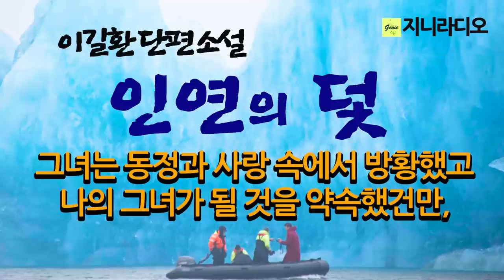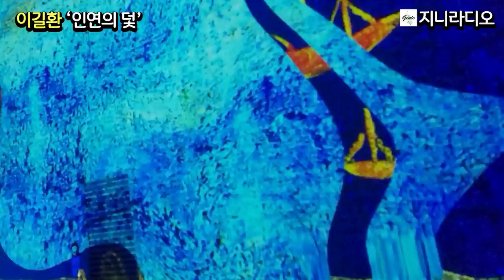이길환 단편 '인연의 덫'/ 그녀는 애인을 만든 것이 불행이었다. 동정과 사랑 속에서 방황했던 그녀는 사내의 뼛가루를 뿌리자 내게로 왔는데~/ 책읽어주는여자/ 지니라디오/ 오디오북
*작품명; '인연의 덫'
(이길환 소설집 '찔레꽃 화장' 중)
*지은이; 이길환
*출판사; 문학광장

[이길환 작가]
  * 1994년 중편 「타인의 침상」으로 『오늘의 문학』 신인작품상을 받으며 작품 활동을 시작했다. 장편소설로『아르마딜로』『영화 속의 남자』『하늘채 사랑』『길에게 묻다』『불조직지심체요절』, 창작집으로 『찔레꽃 화장』이 있다. 제3회 직지소설문학상 최우수상을 받았으며, ‘금강의 소설가들’ 회원, 한국소설가협회 중앙위원으로 활동하고 있다.
  * 수상 : 2015년 직지소설문학상
  * 최근작 : '살아 있는 돌', '찔레꽃 화장', '불조직지심체요절'등

지니라디오 한국단편소설 오디오북 이길환 살아있는 돌#책읽어주는여자

[타임라인]
00:00:07  인트로
00:00:55  소설 본문